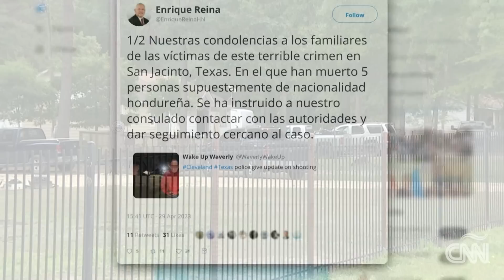Lo que sabemos del tiroteo en Cleveland, Texas que dejó al menos cinco muertos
En Texas, al menos cinco personas murieron, entre ellas un menor de edad, y tres resultaron heridas luego de que un hombre protagonizó un ataque que las autoridades creen fue "tipo ejecución". Marlon Sorto informa los detalles de este nuevo tiroteo en el que se investiga si las víctimas eran de Honduras.